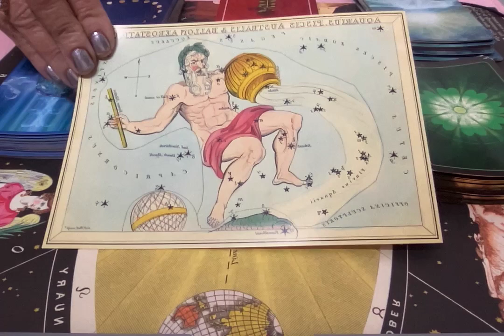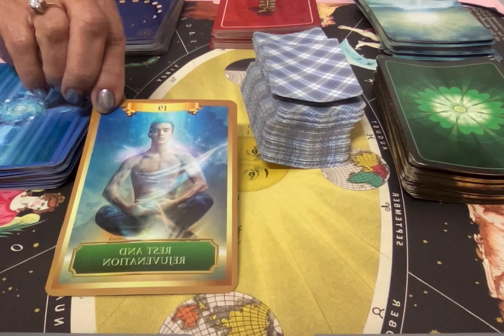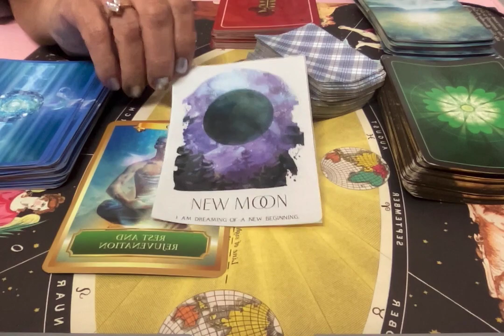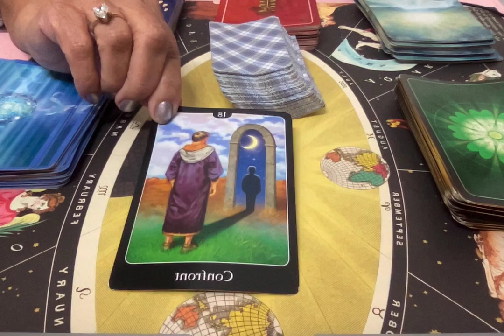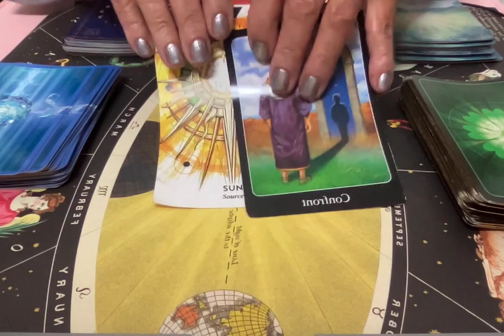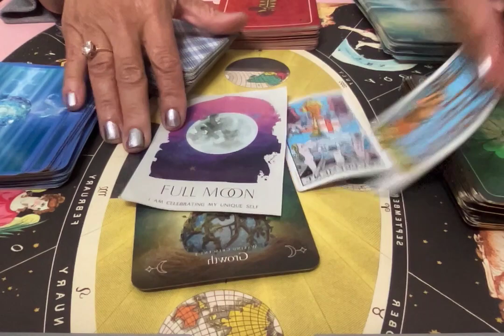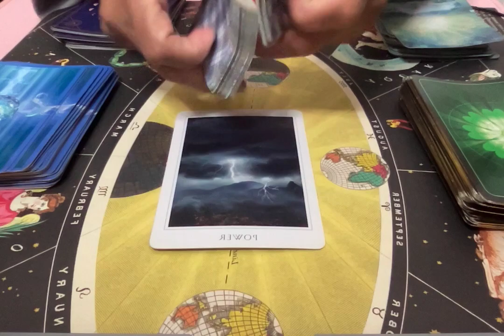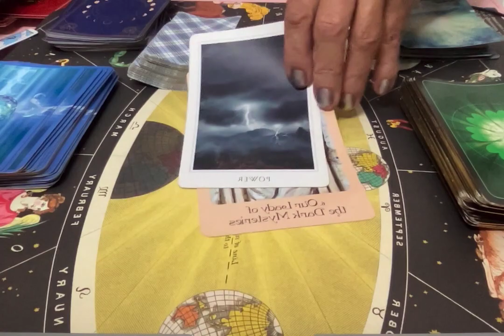Aquarius:Monthly Astro/Tarot Reading forJan 2024.The Mercury RX ends. Pluto shifts cosmic direction.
There is a major shift of energy in Jan. The planet Mercury encourages moving forward in the New Year with solid changes and power planet Pluto shifts into the sign of Aquarius bringing determination and willpower. This is an incredible month for manifesting your dreams and reaching your goals. Spiritual Tarot, Monthly Astro Tarot reading, monthly horoscope, Spiritual guidance. Beginning of the year 2024 forecast. Schedule a reading at KimAllen.com